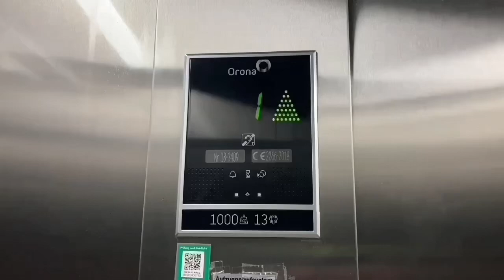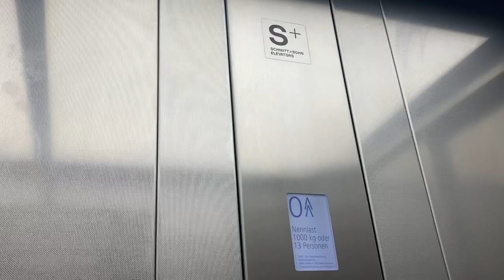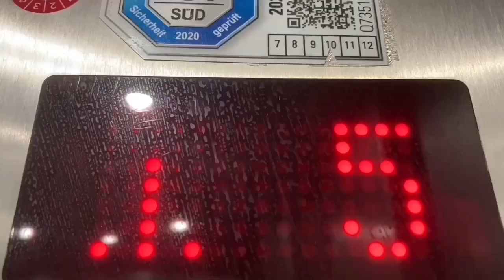2018 Schmitt+Sohn Aufzug in Edeka Laden in Augsburg Stettenstraße 19